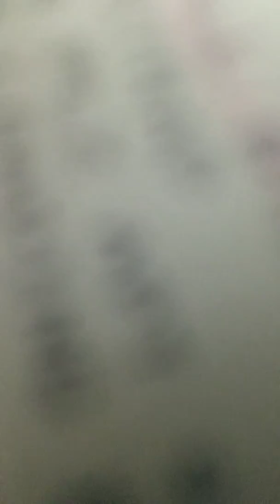Why Deontay Wilder Should Attend the Anthony Joshua Fight and Why He Shouldnt Attend